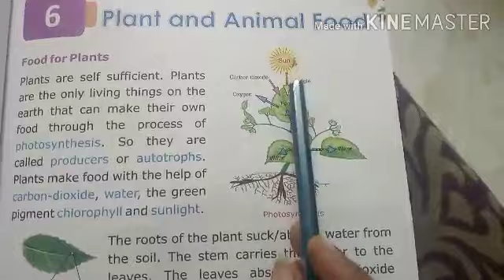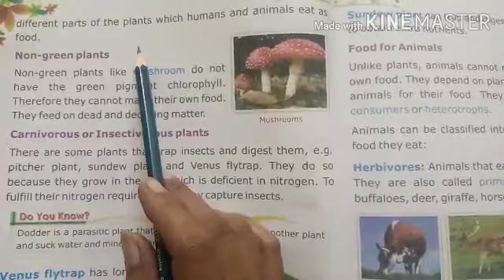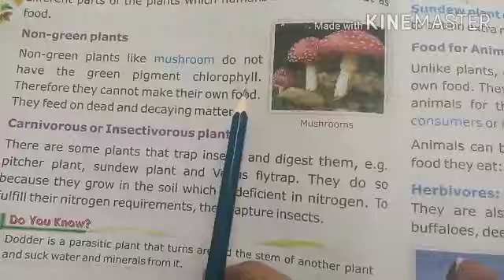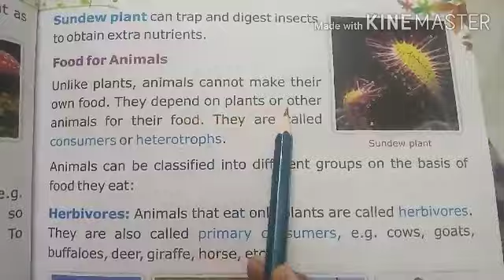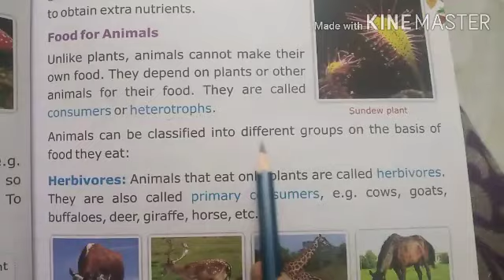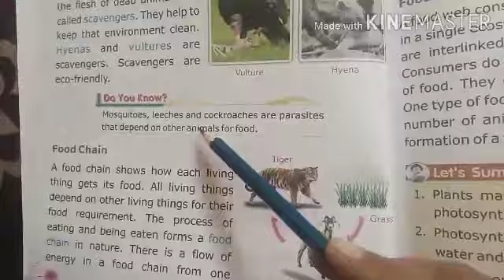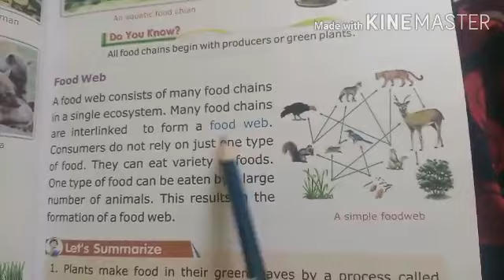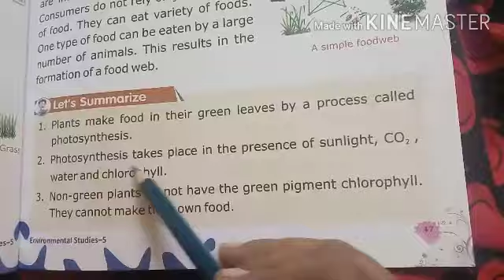class 5 EVS (Ch6. Plants and Animal Food)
Manjari Tiwari